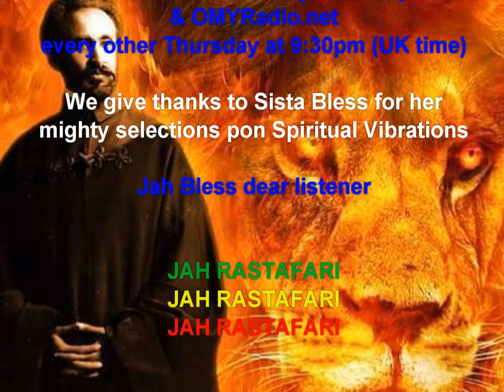Jade & Rocco's Spiritual Vibrations 69 with Sista Bless on RastFM, KingDub & OMYRadio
THIS IS THE EDITED VERSION (DUE TO YT BABYLON), WE RECOMMEND YOU LISTEN PON MIXCLOUD OR TALAWA FOR THE FULL VERSION.

Broadcast live on RastFM, KingDub & OMYRadio - Thursday 12 September 2019 9:30pm (UK).
90 minutes, 18 tunes - old and new - to take you to a higher level ...

More wadada to Sista Bless for her positive and upful selection pon this emission of Spiritual Vibrations.
Special request to all Sofa Skankers and Silent Listeners.

"You gotta give Jah the Glory... gotta give Jah the Praise...
 Give thanks for Life... Give thanks for Life..."

Blessed love,
Jade & Rocco

We will be back on air Thursday 26 September 2019, Jah willing.

Tracklisting:
01 - The Heptones - Book of Rules
02 - Horace Martin - Unity & Dub
03 - Fred Locks - Love and Only Love
04 - Gladiators - Backyard Meditation
05 - The Jay Tees - Forward to Jah
06 - Johnny Clarke - Move Out of Babylon
07 - Ken Boothe - Christopher Columbus
08 - The Silvertones - It's a Lesson
09 - Capital Letters - Smoking My Ganja
10 - Sinead O'Connor - Marcus Garvey
11 - Twinkle Brothers - Keep On Trying
12 - Martin Campbell - Ignorance and Poverty
13 - Martini Special - Ghetto Life & Dub
14 - J Robinson - Hard Times
15 - Kenny Knots - Praise Jah & Dub
16 - Rafeelya - Give Thanks For Life & Dub
17 - Iwarriyah - Warriyah Prayer
18 - Fred Locks & King Alpha - Face Your Judgement & Dub